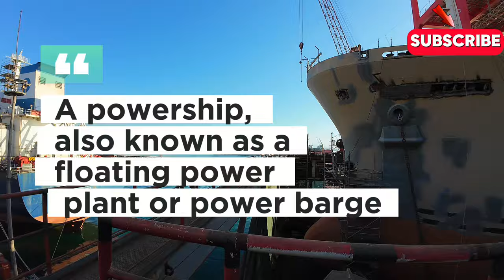Inside the $1 Billion Shipyard Restoration Project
Explore the fascinating world of power ship construction at shipyards in this captivating video. Witness the art and science behind building giants of the sea, from the intricate techniques to the innovative processes that bring these marvels to life. Get an exclusive look at the craftsmanship and dedication that go into creating these powerful vessels.